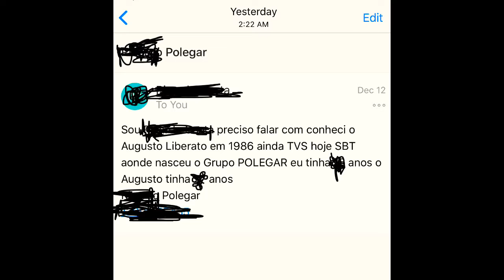EX POLEGAR QUER FALAR COMIGO VEJA O QUE ELE ME ENVIOU